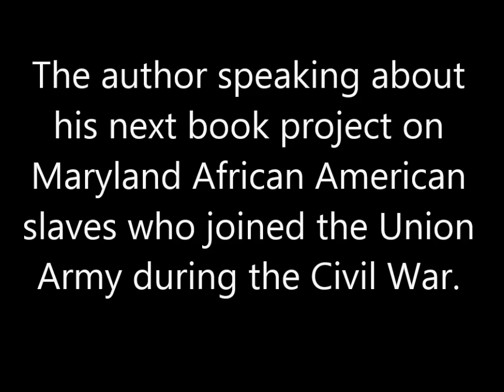Louis Diggs & Maryland Slaves Enlisting with the Union Army during the Civil War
In this portion of the interview Louis speaks of his next book project which documents the histories of Maryland Slaves from Baltimore County who enlisted with the Union Army during the Civil War.